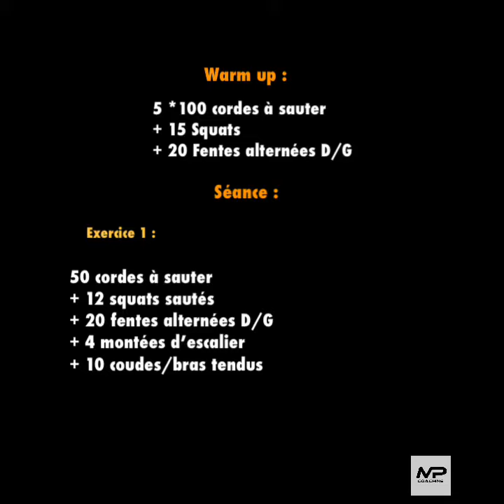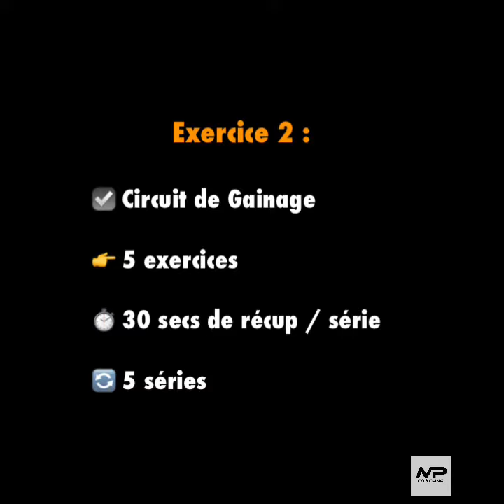Session Full Body 👊🔥 5 enchaînements 😅 Let’s Gooo 🏋️‍♀️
🎥🎵 Je vous partage mon training ☀️😅.

Séance Full Body 👊🔥

Corde à sauter, Squats, Fentes, circuit de Gainage... Une séance complète haut et bas du corps 👊🎯

⚠️ Bien s’échauffer avant d’attaquer la séance. Adapter vos temps de récupération selon le niveau de difficulté de l’exercice.

💬 Partager vos sensations suite à la séance 😃

Let’s Gooooo 👊 Bon training 👍

On reste motivé 💯 👊 On sortira de ce confinement encore plus FORT ⚡️

Portez-vous bien ☀️

📈 Coaching Privé & Small Group

🎥 Coaching Online One to One & Small Group

💻 Programme Online